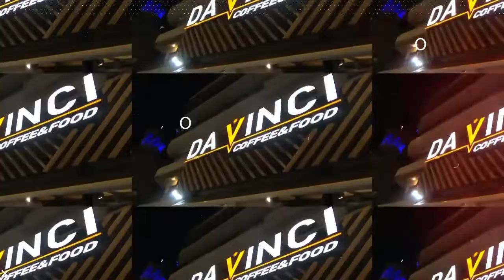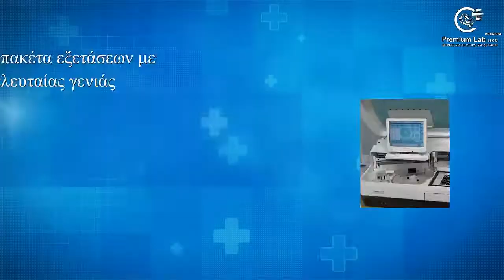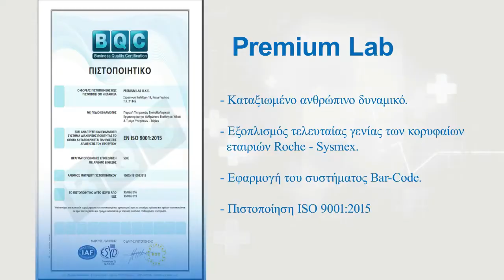Basketaki The League - Αμφιδέξιοι Vs Somalia Pirates (13/1/2019)